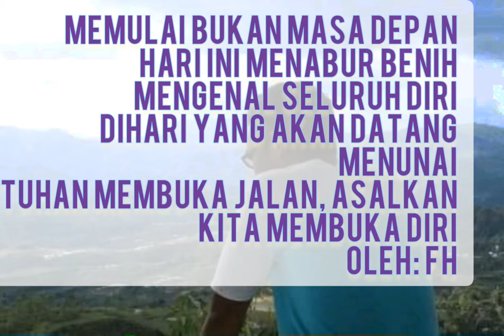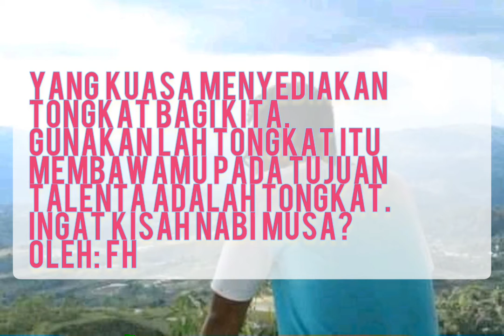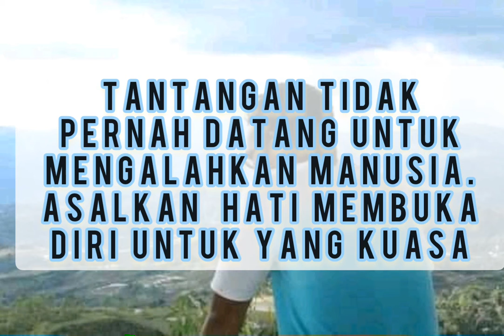Puisi: Lawan Cemas Retas Mimpi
Dipublikasikan.
Instrumen dalam puisi ini, download dari google